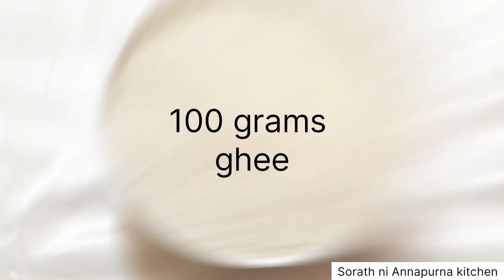અમૃત પાક રેસીપી | amrut paak recepie | dry fruit milk cake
In this video we will show you how to prepare amrut paak { dry fruit milk cake } ingredients are given below :

200 grams ravo
100 grams ghee
200 grams sugar
dry fruit powder
50 grams dry coconut crush
1 tbs elaichi powder
100 grams crushed dry fruit
2 tbs kishmish
200 ml water

kindly follow proper instructions for better taste and consistency